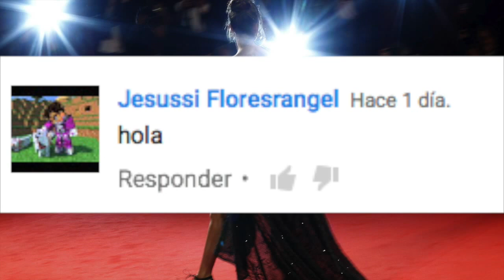BELLEZAS LATINAS QUE TRIUNFAN EN HOLLYWOOD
Ya somos más de  7,333 almas suscritas y unidas en Chicas Cosmo 6.473